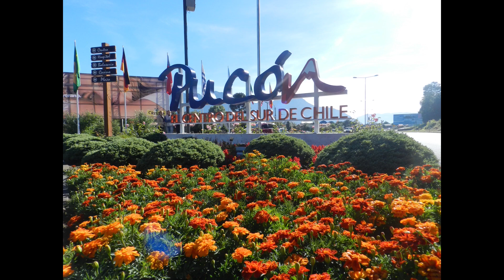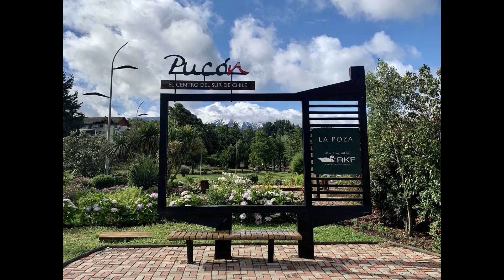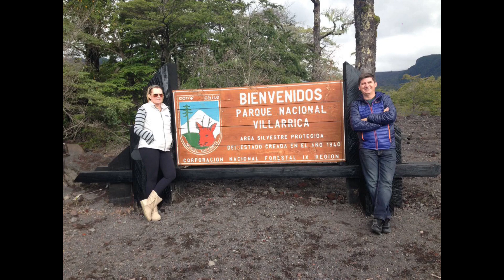Pucon - Patagonia Chilena - Viagem de Carro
Relato de viagem a Pucon no Chile com detalhes de atrativos turísticos, atividades a realizar, bem como hospedagem, gastronomia, etc.
Locais visitados:
- Vulcão Villarica;
- Lago Caburgua;
- Ojos del Caburgua;
- Lago Villarica;
- Rio Trancura;
- Rio Palguin;
- Termas Palguin;
- Termas del Rincon;
- Termas Geométricas.